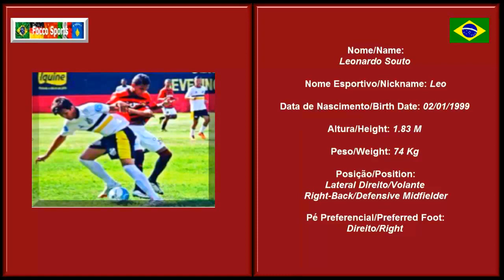Leonardo Souto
Futebol